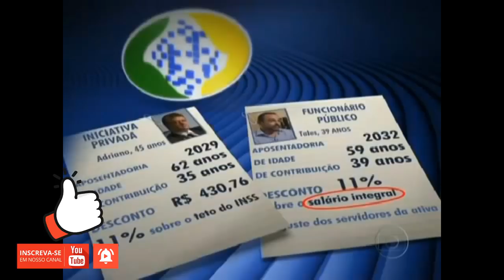A MENTIRA DA PREVIDÊNCIA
SEJA MEMBRO CLIQUE ABAIXO! CONTEÚDO EXCLUSIVO